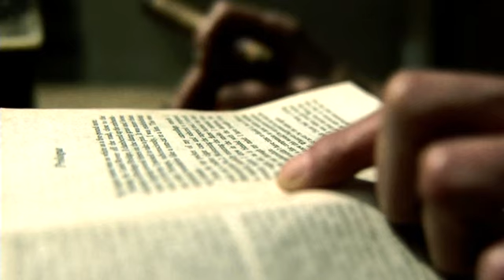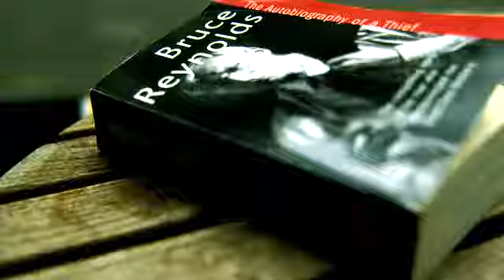LIFE OF CRIME: Bruce Reynolds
Martin Brunt's Life of Crime series continues with an interview with Great Train Robber, Bruce Reynolds.

Courtesy Sky News